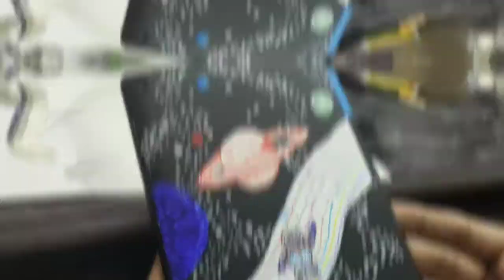CUSTOMIZING MY TABLET DURING QUARENTINE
we will be uploading every week and sometimes twice a week

Artist-Dotan Negrin & Prismatic Mantis  (Future James Trap Remix)